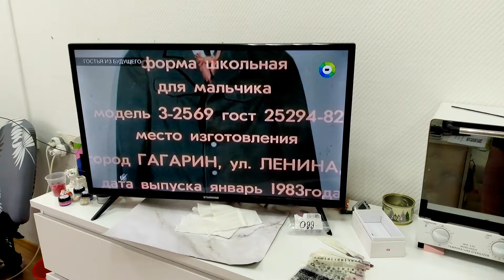Размеренная жизнь, рутина мастера маникюра